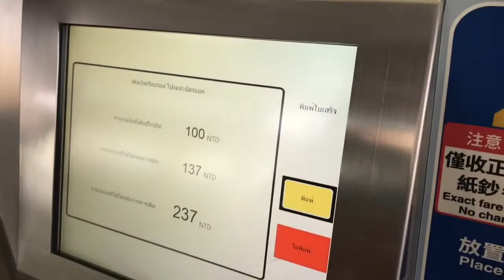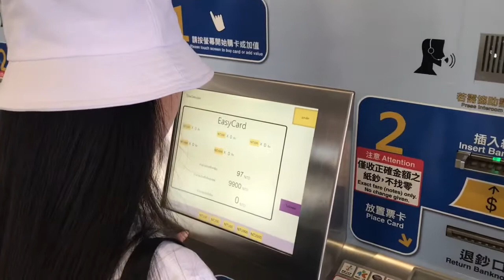รีวิว วิธีเติมเงินบัตร EasyCard (悠遊卡 หรือ โยโย่ข่า) ด้วยตู้เติมเงิน | ท่องเที่ยวไต้หวัน